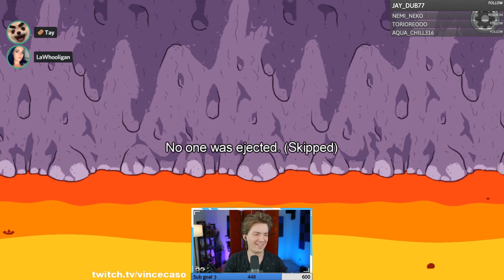😱😳They Voted Me Off Cause Of My Big Booty?!? | Among Us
⭐Expand me⭐

Editor ► @fattybil
Thumbnail ► @borenii_
Produced by ► @kevin_png

Intro + Outro graphics ► Art Vega